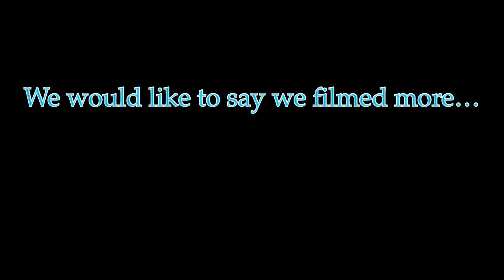Summertime Shoalies: Joe’s bucket list!!!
Fly Water first official YouTube video! Joe and Tony wade the river in search of a rare Georgia gem. Joe checks off a bucket list fish with an even more rare surprise fish! Big thanks to Drift Dog Outfiiters, Orvis Alpharetta, Unicoi Outfitters, and Alpharetta Outfitters!